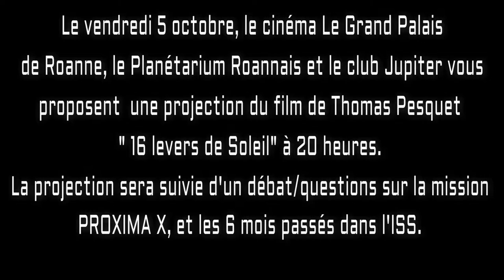LE PLANETARIUM ROANNAIS. 16 LEVERS DE SOLEIL.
Le Planétarium Roannais, Le Grand Palais et le club Jupiter vous proposent  le vendredi 5 octobre 2018 à 20 heures une projection du film "16 levers de Soleil" sur la mission de 6 mois de Thomas Pesquet dans la Station Internationale. Ce film sera suivie de questions.